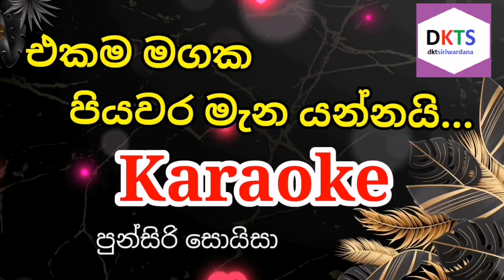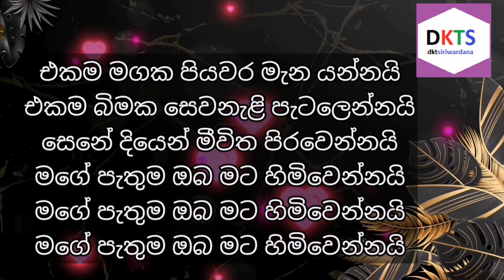Ekama Magaka Karaoke Without Voice | එකම මගක පියවර මැන යන්නයි කැරොකේ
Ekama Magaka Karaoke
Without Voice
එකම මගක පියවර මැන යන්නයි කැරොකේ
Punsiri Soiza